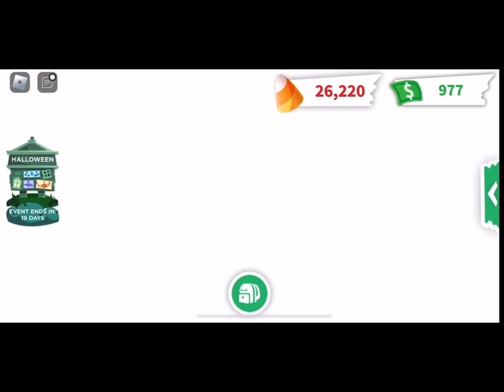Adoptme!restarting on a alt challenge